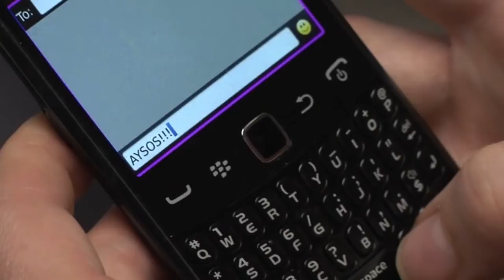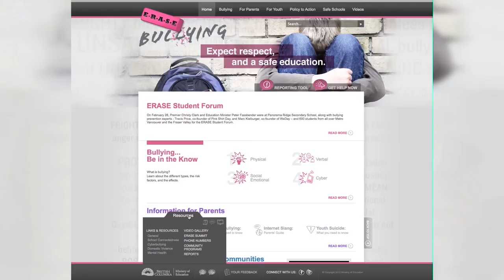How to keep your kids safe online 2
As part of BC's ERASE Bullying strategy, Jane Thornthwaite, Parliamentary Secretary for Student Support and Parent Engagement, and student safety experts Theresa Campbell and Jesse Miller developed videos for parents to help keep their kids safe online. Through these videos, parents will be able to learn the preventative actions and techniques they can take to protect their kids, and they will also find out what to do if their child is the target of cyberbullying.